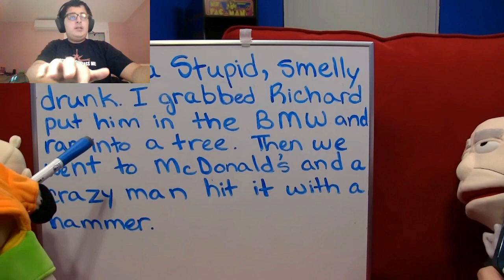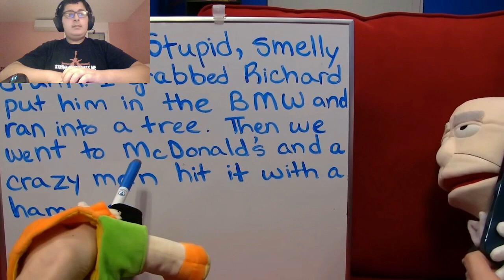reacting to the SML: MOVIE Richard mistake